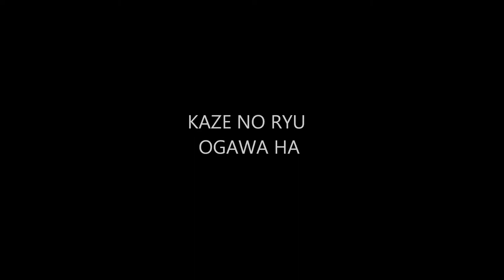Ogawa Ryu - Kusarigama - March Training - 2014